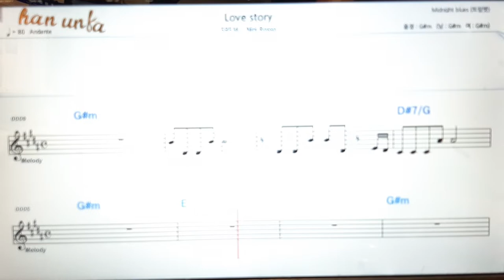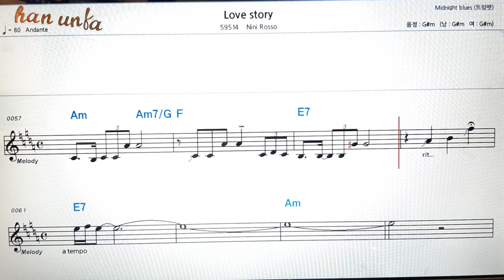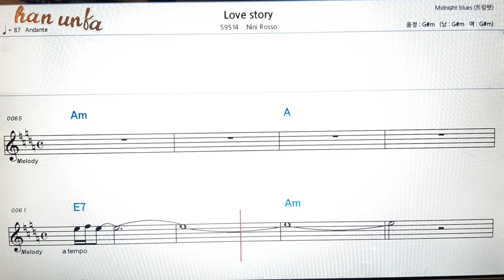Love story/Nini Rosso👍노래 반주, 코드 악보,가라오케💋Karaoke*Sheet Music*Chord*MR